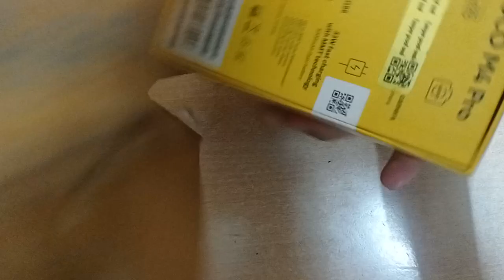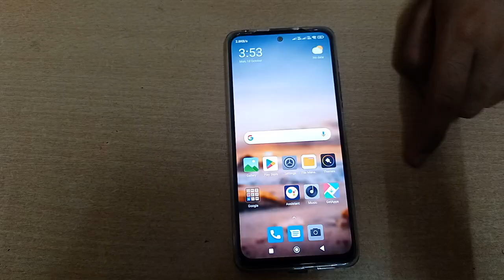Poco X4 Pro Real Unboxing Video Reality of Poco Mobiles